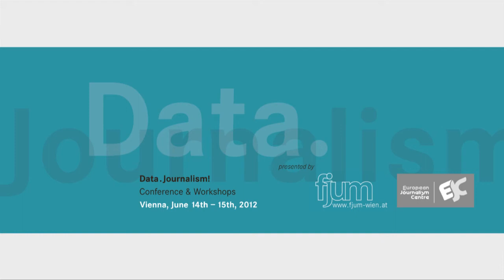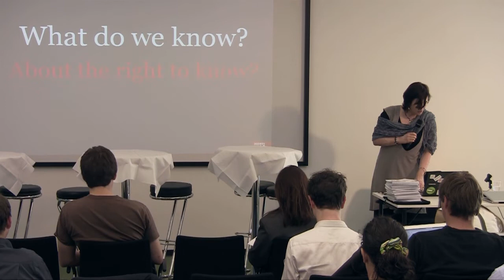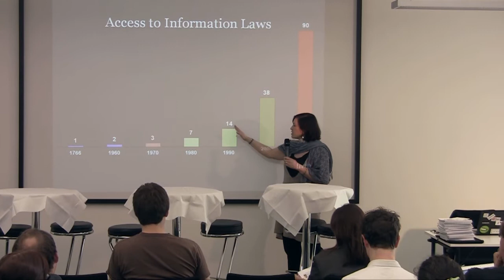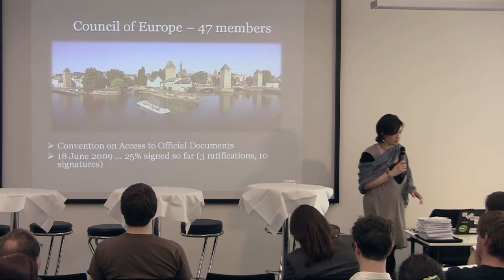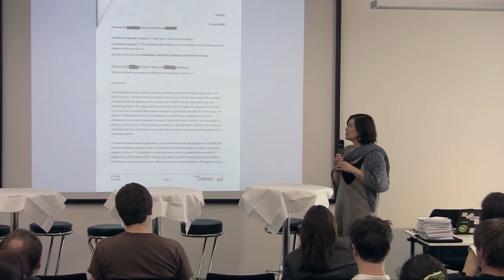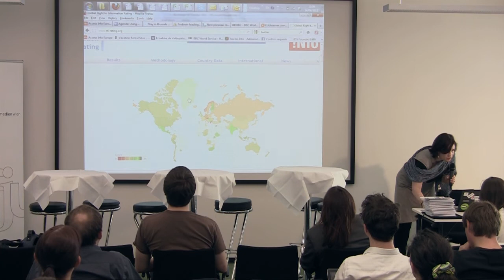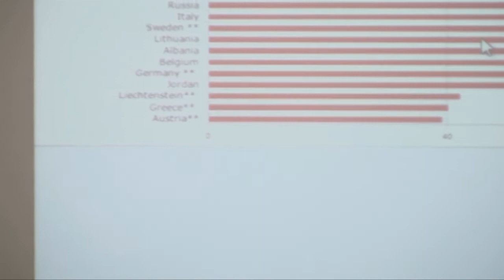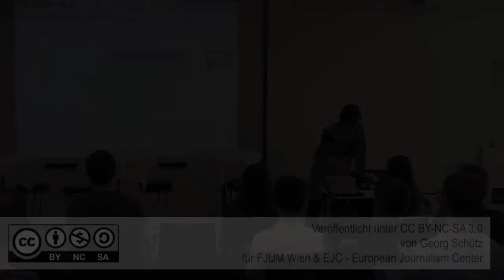Helen Darbishire, Access Info Europe: Some data is available. But some data is not!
Data.Journalism! Conference and Workshops, Day 1/Part 7: Helen Darbishire/Info Access Europe